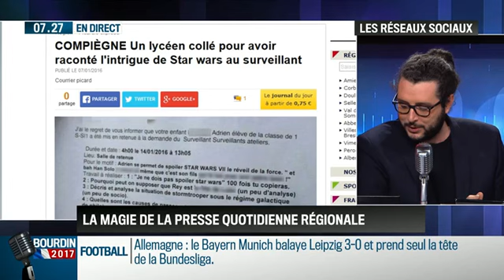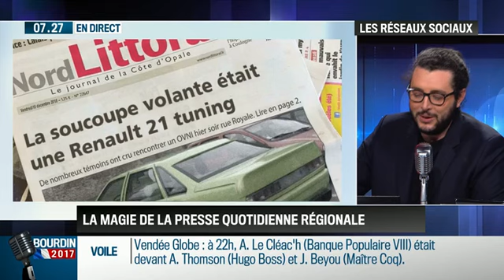Les Brèves 2